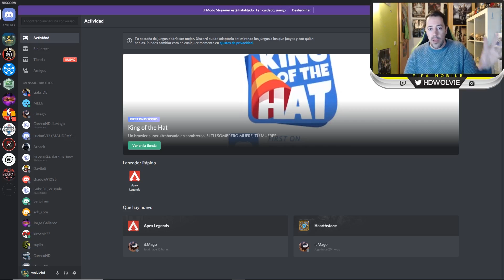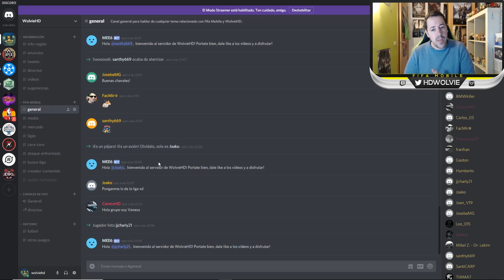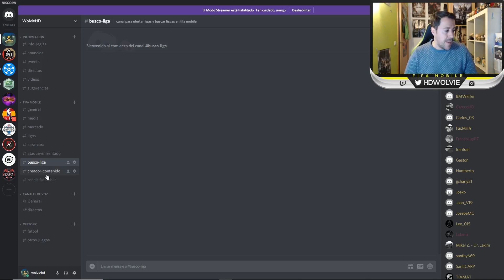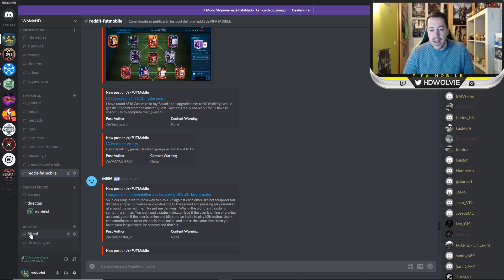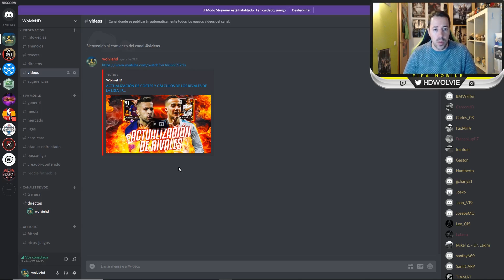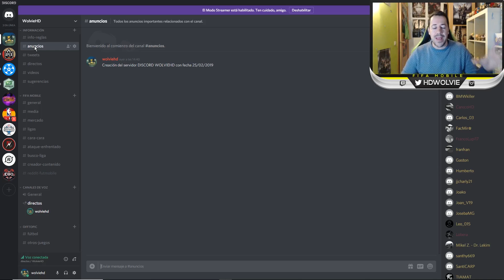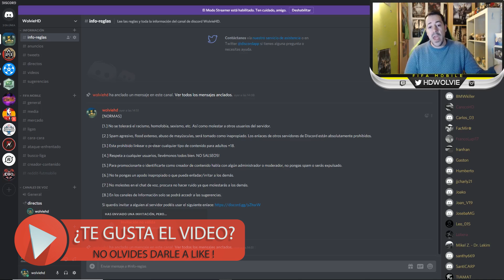ÚNETE A MI SERVIDOR DE DISCORD DE FIFA MOBILE!!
EA SPORTS GAME CHANGER